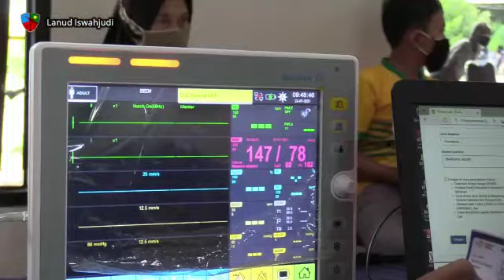Lanud Iswahjudi semakin gencar dorong herd immunity melalui vaksin